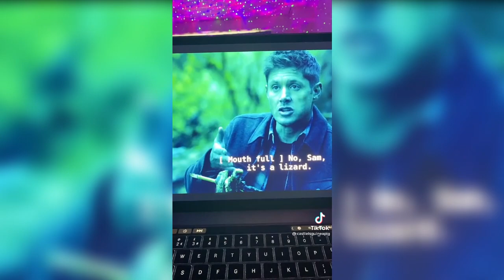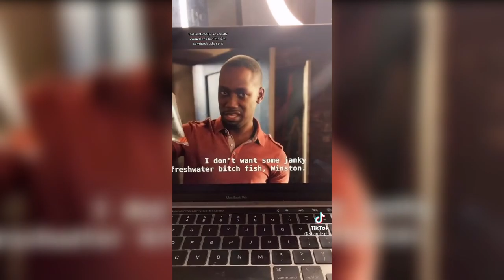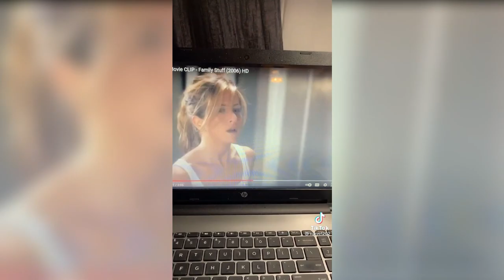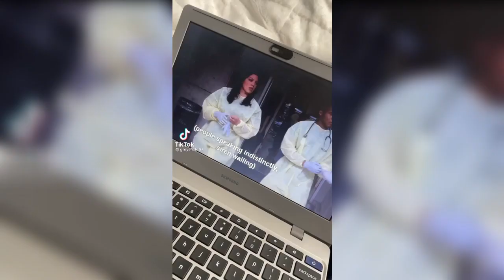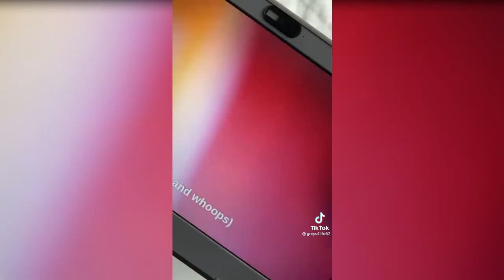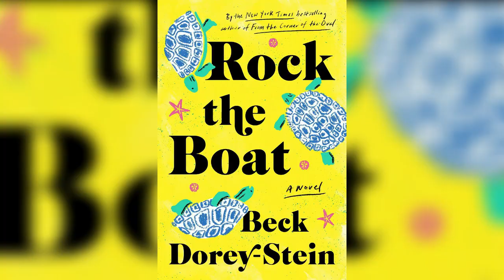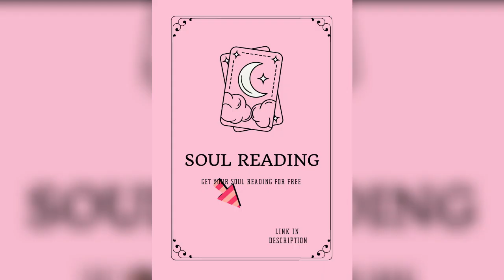What's The Best Insult Or Comeback From A TV Show/Movie #5 | Viral Tik Tok 2021